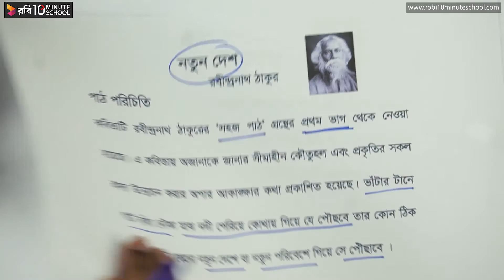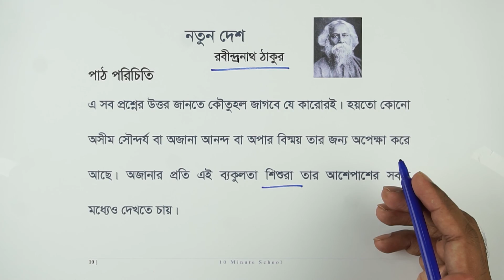নতুন দেশ - পাঠ পরিচিতি [Class 7]